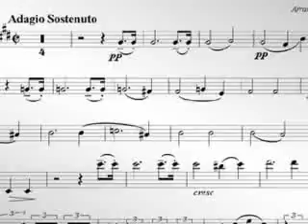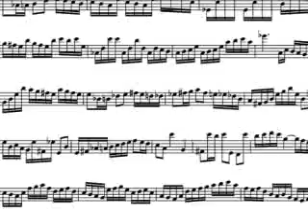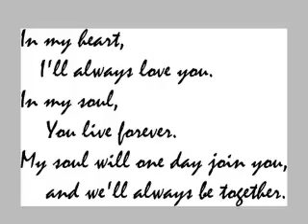YOU'RE A MASTERPIECE - JEFF RAUSCHL (original song)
a love song of sorts..(I was kind of in a Conor Oberst kinda zone)..
Lyrics:
I've given up trying to write a song you'd want to hear
Every time I try to write a song you'd want to hear
It seems to fall on deaf ears
I pour my heart in a song
Just for you
but I always fall short
can't find the rhymes
that describe what you do for me
Your love is challenging
Not gonna try and write a poem for you to read
It's just lines a page you'll never read
Simple words can't reveal the real me
I bare my soul in a poem
Just for you
can't turn a phrase that defines
what you do for me

I'd write a symphony
Just for you
but I'd just fall short
can't compose what you do
for me
you're a masterpiece
you're a masterpiece
you're a masterpiece

fin